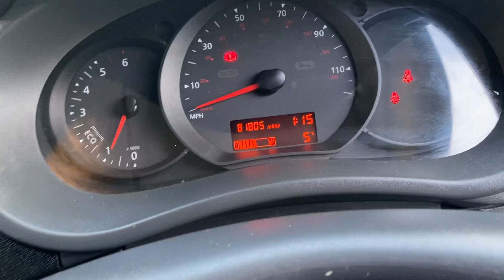RENAULT KANGAROO AY67VZN